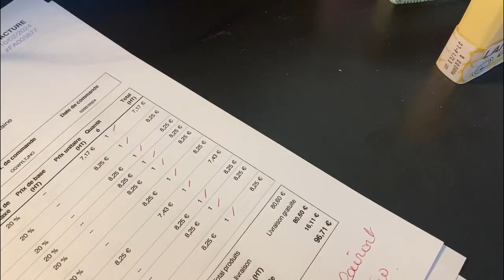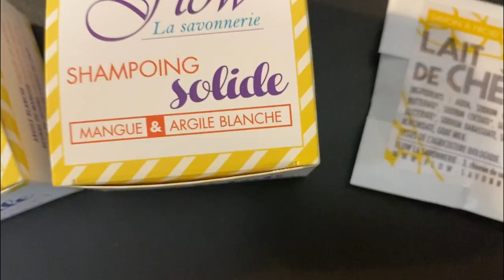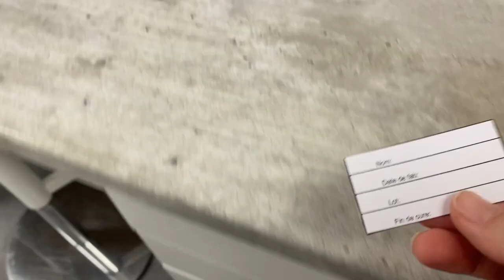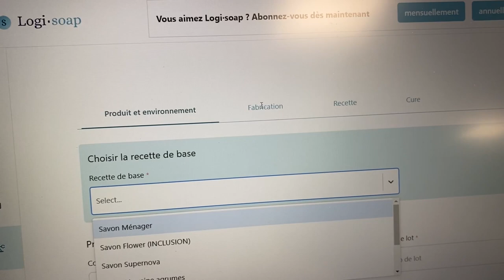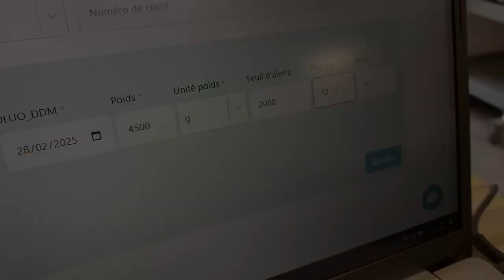[VLOG] 1 SEMAINE à la savonnerie / 🎥 #11 Fiasco ou réussite? 🥽🧪